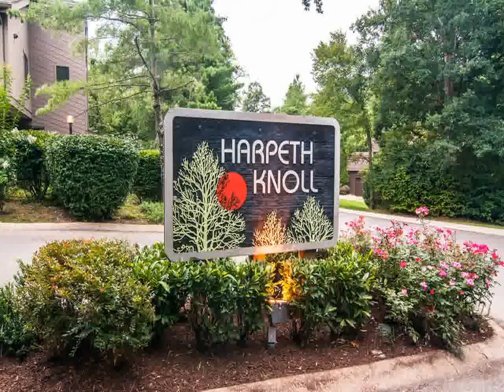Home For Sale @ 711 Harpeth Trace Dr Nashville TN 37221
Crye-Leike, Inc., REALTORS
5111 Maryland Way
Brentwood
TN, 37027
CRYE09 - km1407142